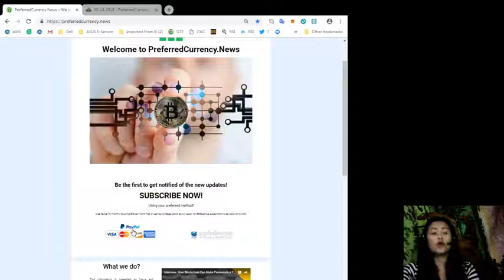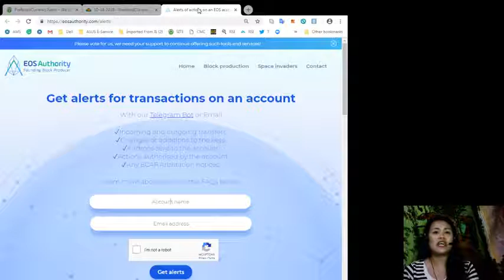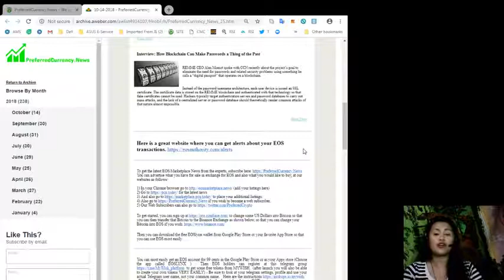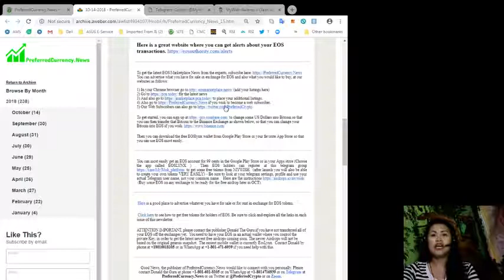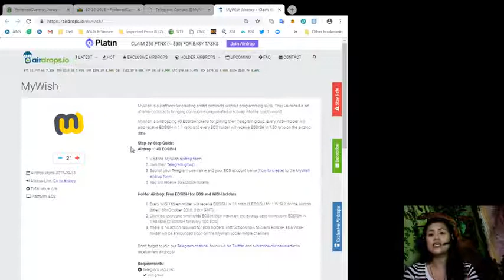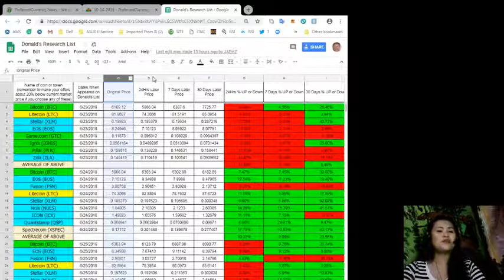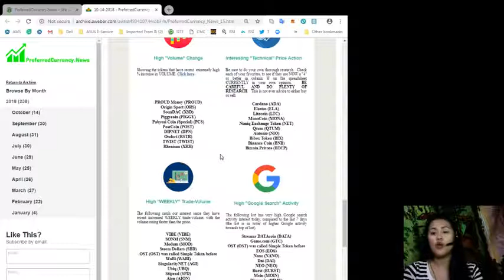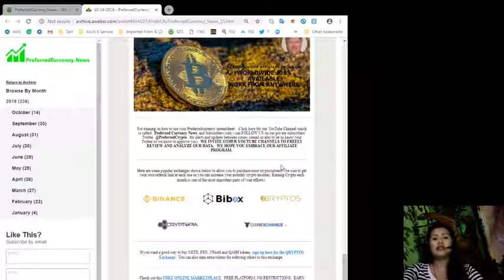News! News! News! Check us out and be updated 12 hours than the rest of the world!